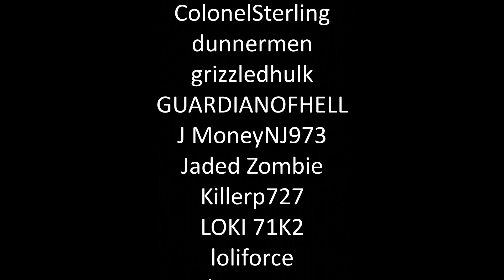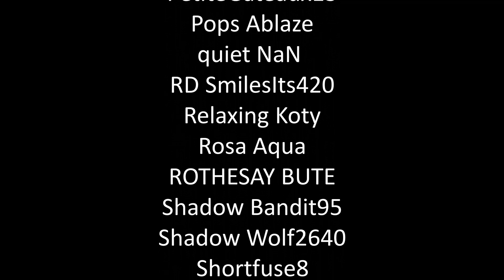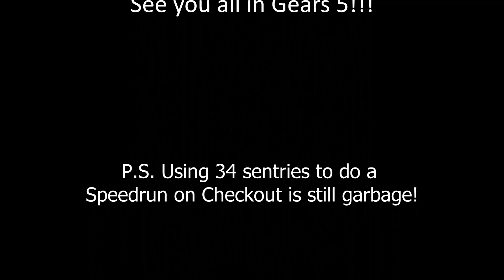40 Additional Map Overviews of Horde Speedruns and Final Send Off - Gears of War 4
40 Speedruns that won't get an Official Tutorial.
0:38 - Map Overviews Begin
9:42 - Ending Credits